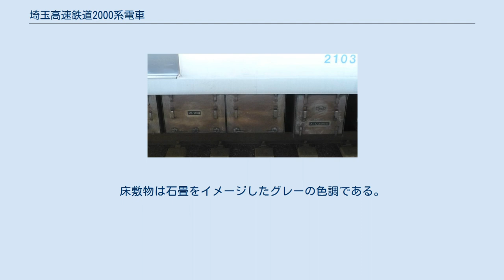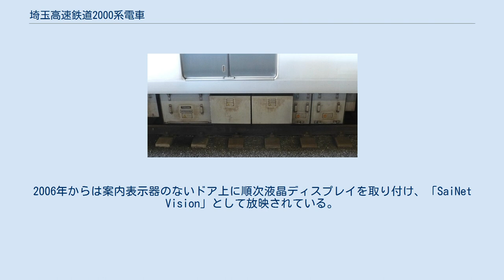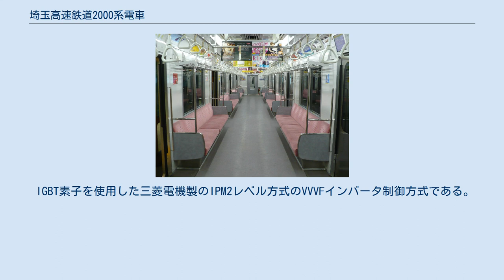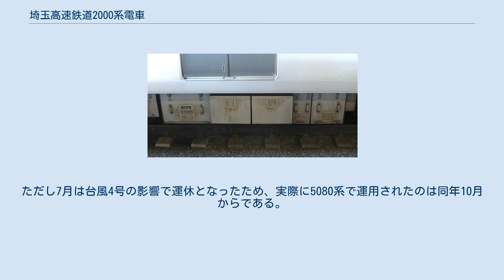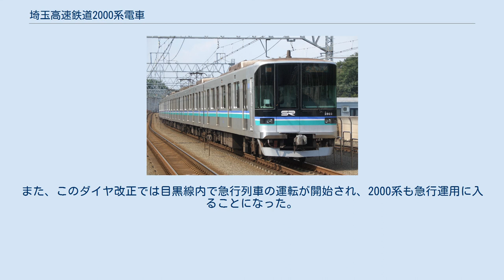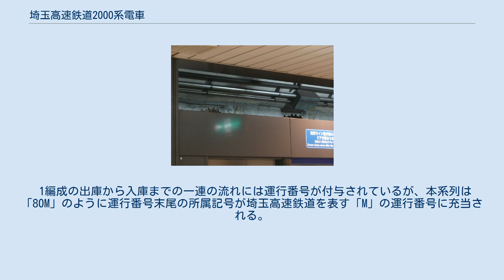埼玉高速鉄道2000系電車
埼玉高速鉄道2000系電車（さいたまこうそくてつどう2000けいでんしゃ）は、埼玉高速鉄道の通勤形電車である。
 埼玉高速鉄道線の開業に備えて、開業前年の2000年（平成12年）から2001年（平成13年）にかけて川崎重工業で6両編成10本（計60両）が製造された。
ただし、第8編成から第10編成までの3本は、川崎重工業ブランドによる近畿車輛での製造（OEM）であるが、これらの編成の車内シール式製造銘板は「川崎重工業」になっている。
 本系列は帝都高速度交通営団（現・東京地下鉄）・東京急行電鉄・東京都交通局・埼玉高速鉄道の4者による直通規格「相互直通運転における東急目黒線・南北線・三田線・埼玉高速鉄道線との車両申し合わせ事項」に合わせた仕様であり、ATOやホームドアによるワンマン運転に対応した設計である 。
 設計に当たっては「すべてのお客様に優しく快適な移動空間の提供をできる車両」・「21世紀に開業を迎える路線にふさわしい清潔で未来感あふれる車両」を目指した。
2000系という形式称号は、2000年度に開業を迎えることなどに由来する 。
 埼玉高速鉄道では営団地下鉄に工場検査業務を委託することを前提に計画を進めていた。
このため、埼玉高速鉄道の車両を営団9000系電車と共通化させるために、1996年（平成8年）8月に両会社間で「埼玉高速線の車両に係わる業務受委託契約（新造車両）」を締結し、営団は9000系電車の技術情報を埼玉高速鉄道に提供した。
 前述のとおり車体は営団9000系を基本としており、9000系と同様の大形押出形材を使用したアルミ合金製車体であるが、側構体の一部の溶接には摩擦攪拌接合（FSW）を用いることで外観の見栄え向上を図っている。
車体外部には埼玉高速鉄道のコーポレートカラーであるブルーとアクセントとしてグリーンのツートンカラーのラインを巻いている。
前面・側面には同社のシンボルマークである「SR」マークが貼られている。
 前面形状は平面であり、フロントガラスには大形の曲面ガラスを使用しており、上部には遮光フィルムが貼られている。
また、地下線内における非常口貫通式としており、プラグドアが採用されている。
下部には排障器（スカート）を設置することでシャープさ、力強さを感じさせるデザインとしている。
 側面の客用ドアはコストダウンを目的にステンレス製としており、また車体外観のアクセントとしている。
20m級、片側4扉車体であるが先頭車はワンマン運転機器設置の関係で乗務員室スペースを広くとっており、中間車よりも66cm長くしている。
 行先表示器は正面・側面ともにLED式である。
書体は更新車を除く営団9000系と同じ明朝体である。
 また、営団9000系が電動車（M）2両でユニットを構成するのに対し、本系列は電動車と付随車（T）のMTユニットを構成するのが大きな違いである。
 2000年（平成12年）9月下旬以降に落成し、メーカーから甲種輸送により営団綾瀬検車区に搬入して整備や構内試運転が行われた。
その後、11月15日に路線整備が終了したことにより、順次浦和美園車両基地へ回送された。
 営業運転開始は2001年（平成13年）3月23日からであるが、3月27日までの5日間は、直通運転先の東急目黒線武蔵小杉駅 - 地下鉄南北線赤羽岩淵駅間で先行して営業運転を行い、埼玉高速鉄道線内は乗務員の習熟を兼ねて開業前の線路を乗客を乗せずに運転する方式を採った。
 百の位の数字は号車番号と一致しているが、将来の8両編成化を見据えて3番目と4番目が欠けた状態になっていた。
 客室内は天井・側面・妻面など白色系の化粧板で明るくまとめられている。
袖仕切、連結面貫通扉はうすい紫色の化粧板である。
床敷物は石畳をイメージしたグレーの色調である。
 天井には全長に渡り冷房用ダクト、吹出口が設置してあり、中央に各車7台ラインデリアが設けられている。
冷房装置は三菱電機製の能力48.84kW（42,000kcal/h）の集中式（CU-713形・稼働率制御方式（ON/OFF制御方式））を搭載している。
火災対策強化を目的に、ラインデリア整風板の原材料はアルミ製にて選定し、製造取り付けされた。
 座席は1人の掛け幅が450mmであり、形状はバケットシートではなく平板なもので 、モケット柄は埼玉県の花であるサクラソウをイメージしたピンク色とし、1人あたりの着席区分ごとにサクラ...